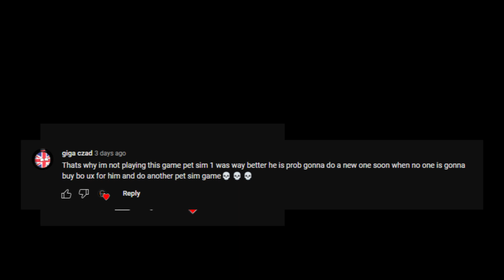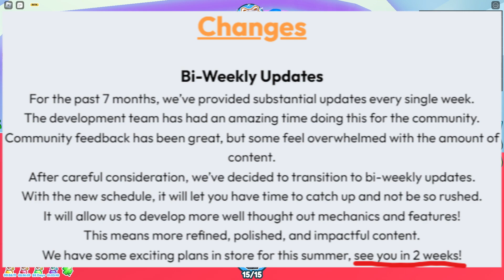THERE ARE NO MORE WEEKLY UPDATES AND PLAYERS ARE ANGRY | Pet Simulator X! NEWS (Roblox)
✅MEMBERS get Exclusive Perks to the channel!!